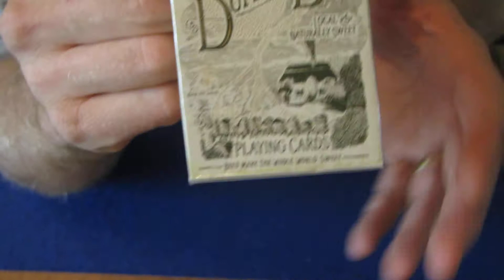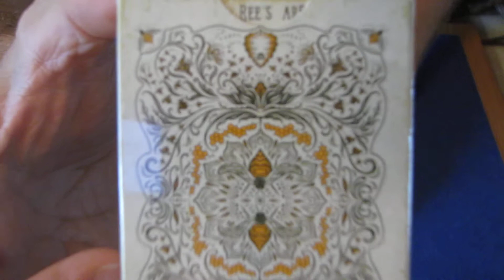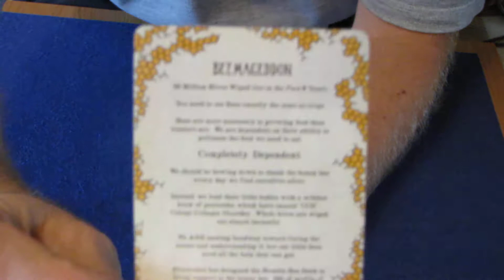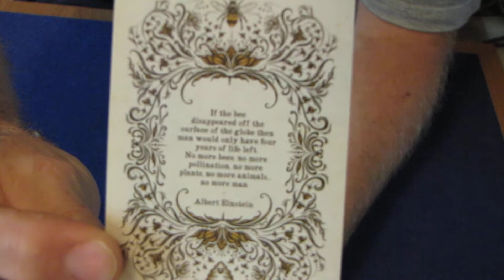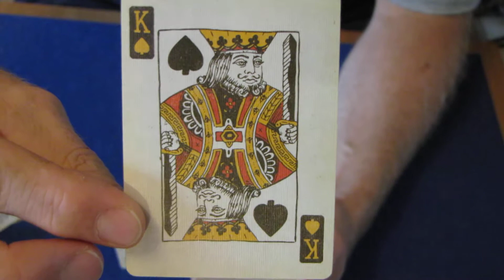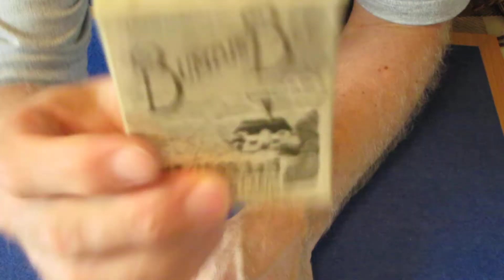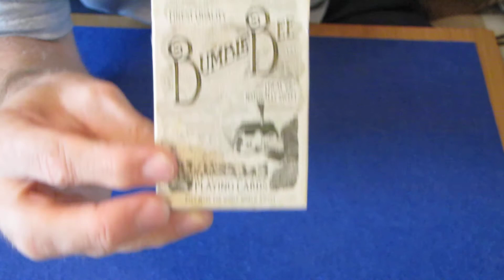Bumblebee deck review and Ellusionist rant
Pretty nice deck. How much goes to the bees is anyones guess, but what the fuck can bees use money for anyway? I suppose they could always buy more honey with it...